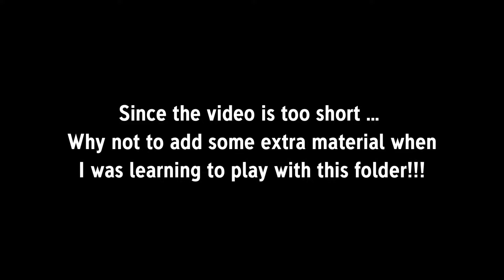Happy New Year! - Mega Man Battle Network 6 pvp match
Tango gaming